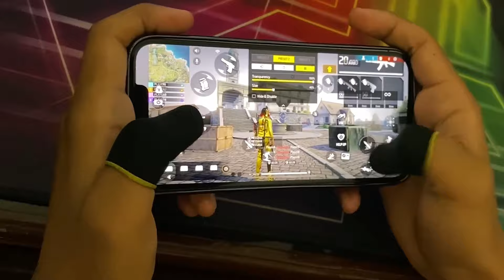WORLD'S BEST 2 FINGER 3 FINGER 4 FINGER PLAYER & CUSTOM HUD | BEST 3 FINGER CLAW FREE FIRE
IGN:- SHARP FF
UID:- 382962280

GUILD NAME:- SRP E-SPORTS
POSITION IN GUILD:- LEADER

DEVICE:- samsung m21 ( 6/128 )
REACORDER:- Inbuild screen reacorder

💻EDITING APP:- 👇
1. YOU CUT
2. KINEMASTER

🏷 | Tags ignore :

4 finger claw free fire
four finger setting free fire
4 finger custom hud in free fire
four finger claw free fire
4 finger free fire setting
best four finger setting for free fire
4 finger setting
ff 4 finger setting
4 finger claw free fire custom hud
four finger setting
free fire 4 finger claw
best 4 finger setting free fire
four finger custom hud free fire
4 finger custom hud
free fire 4 finger
free fire four finger setting
4 finger custom hud free fire
4 finger gameplay
ff 4 finger claw
4 finger player
4 finger custom hd
4 finger setting free fire
best 4 finger claw free fire
best 4 finger claw ff
4fingers free fire gameplay
how to play 4 finger claw on free fire
4 finger
4 finger setting in free fire
best 4 finger player in free fire
best custom hud settings in free fire 4 finger
ff best 4 finger custom hud
4 finger claw ff
4 finger ff
four finger
4 finger customer
free fire best 4 finger setting
free fire force finger setting
for finger setting
4 finger best setting
4 finger free fire
ff four finger setting
best 4 finger setting
free fire for finger setting
4 finger best custom hd
4 finger best custom hud
four finger custom hd
4 finger gameplay free fire
best 4 finger claw
4fingers free fire setting
best custom hud settings in free fire
best four finger setting
free fire best control settings 4 finger
maxado ff custom hud
best four finger custom hud settings in ff

World's Best 4 Finger Claw Players
4 finger claw best control
4 Finger best custom hud settings
4 Finger claw free fire
4 finger best player ff
4 finger claw best player settings
4 finger claw free fire setting
4 finger control free fire
best 4 finger settings free fire
how to start playing 4 finger claw free fire
worlds top 3 players in 4 finger claw

How To Start 3 Finger
Best 3 finger claw free fire
3 finger claw best setting
3 finger claw free fire
3 finger free fire gameplay
3 finger custom hud free fire
handcam 3 finger claw
3 finger claw free fire handcam
3 finger claw free fire handycam
World's top 3 fastest player in 3 finger
2 finger vs 3 finger vs 4 finger free fire
2 Finger vs 3 Finger Claw With Handcam
2 Finger Vs 3 Finger Claw Which Is Best

Worlds top 3 underrated players in free fire
Best 3 finger underrated players in 3 finger
Best underrated player in 3 finger claw
top 5 underrated free fire player
Underrated player reaction free fire
Best underrated player in ff
Free fire underrated players

2 finger setting
2 finger claw free fire
2 finger custom hud free fire
best 2 finger custom hud free fire

Free Fire Tips tricks In Hindi
Underrated player of free fire

garena free fire max live

Related titles:-

World's Top 3 Best 4 Finger Claw Players & Their Best 4 Finger Custom HUD | 4 Finger claw free fire

World's Best 4 Finger Claw Players | 4 finger claw best control | 4 Finger best custom hud settings

World's Top 3 Best 4 Finger Claw Players | Best 4 Finger Custom HUD | 4 Finger claw free fire